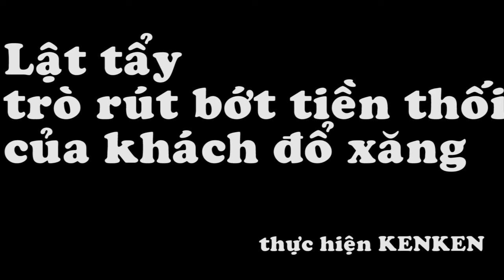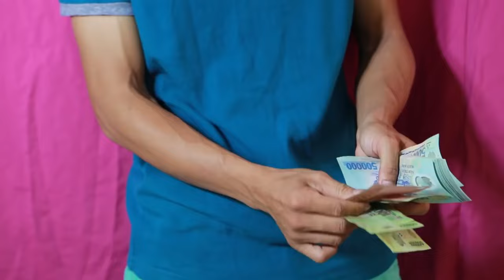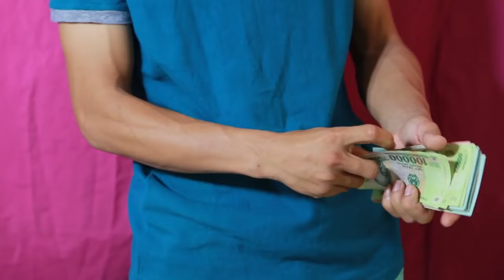lật tẩy chiêu trò thối tiền gian lận ở cây xăng